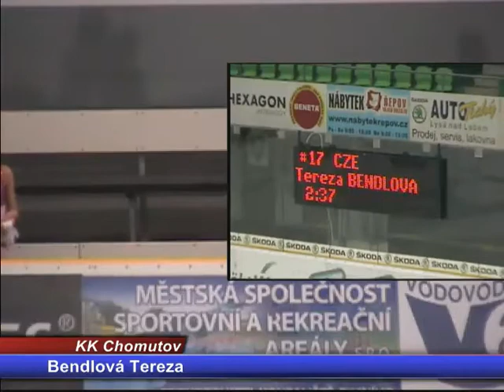Bendlová Tereza-KK Chomutov